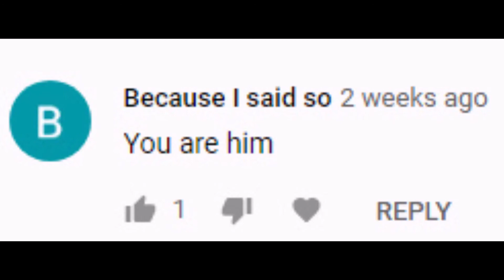i guess they said so ;'(